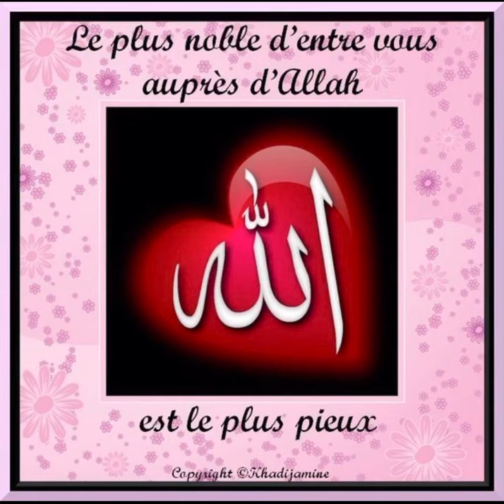Abou Maymouna Khalil Ibn Dawoud (Linéologie ne te servira à rien le jour du jugement dernier)